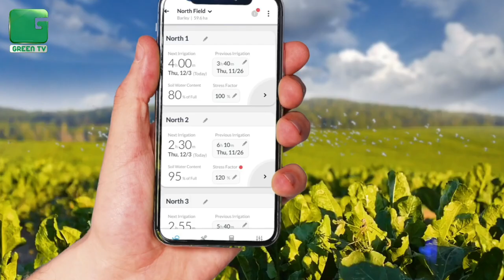सूक्ष्म सिंचाई ( Micro Irrigation ) को सभी के लिए सुलभ बनाना | Meet CEO Richard Klapholz, Rivulis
Rivulis is a global micro and drip irrigation solutions innovator offering the broadest portfolio in the market featuring the industry's most recognized product brands, including T-Tape, Ro-Drip, Hydrogol, D5000 PC, Supertif and Eurodrip Eolos and Eolos Compact plus a comprehensive range of services.